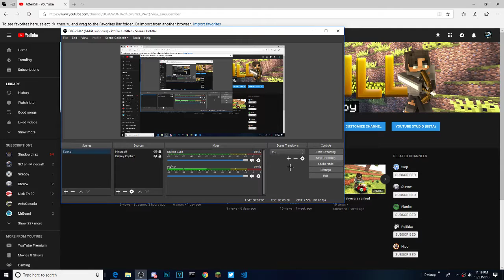Giveaway follow up